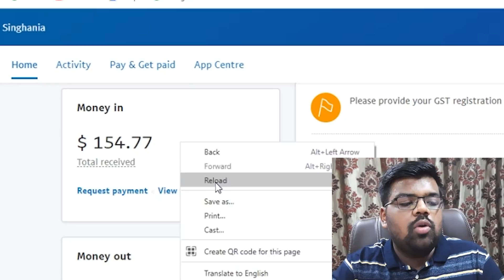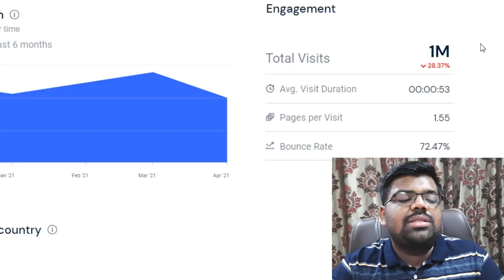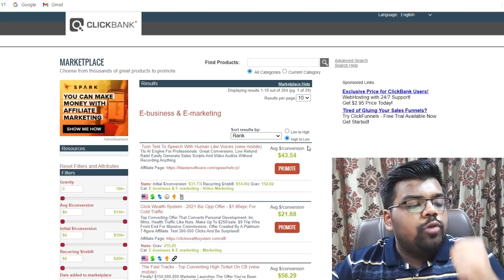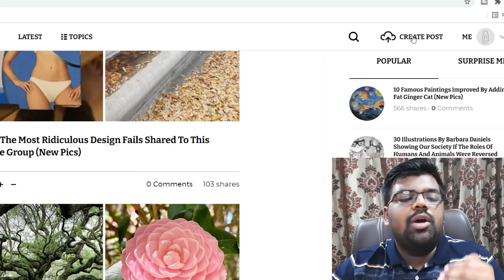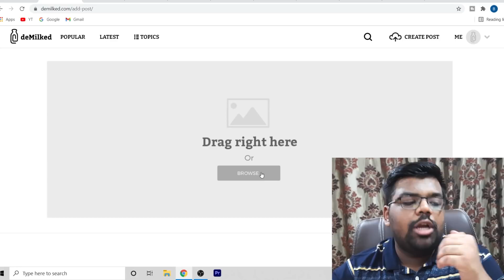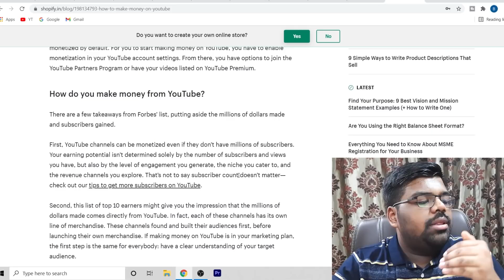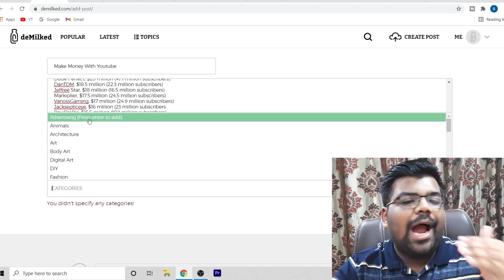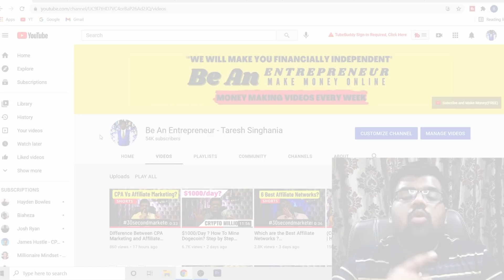$100/DAY with Free Traffic | Make Money Online with No Money, No Skills, No Website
Personal Training; Learn How I Built a 7 Figure Digital Empire With Free Traffic

👩🏫About this video ► Anyone can make money online, you only need to right method. In this video, I have shown how you can make $100 per day with free traffic. Learn how to make money with no money, no skill, no website as a beginner.

Name of Owner – Mr. Taresh Singhania